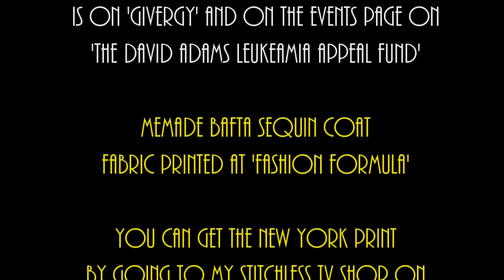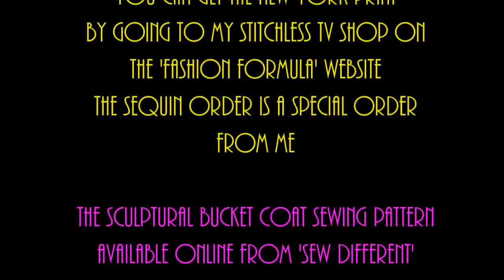My Sequin BAFTA Coat - SEWING VLOG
My Sequin Coat sewing vlog that I wore to BAFTA to celebrate the launch of the Charity Celebrity Teddy Bear Online Auction using my Sculptural Bucket Coat Sewing Pattern.
Filmed in Richmond, I tell you about the charity that have raised lots of money for Cancer patients. Look at David Adams Leukaemia Appeal Fund
LINK TO PLAYLIST & HOW TO SEW SCULPTURAL BUCKET COAT

Theme Music by Bernd Rest